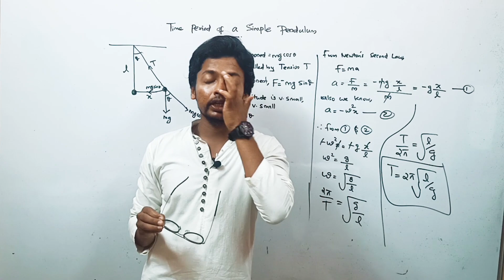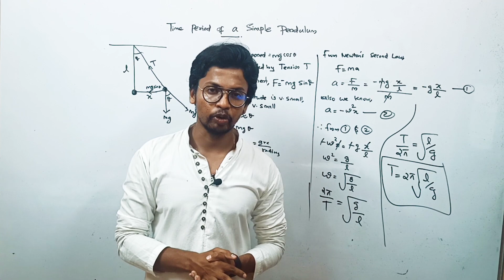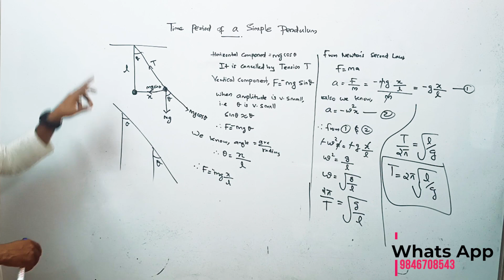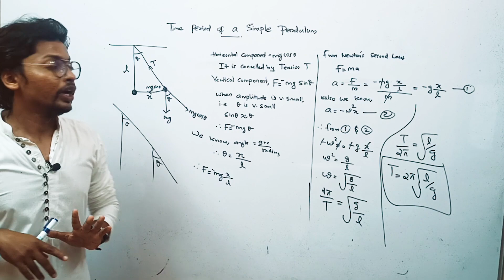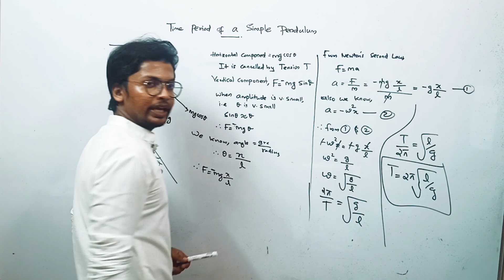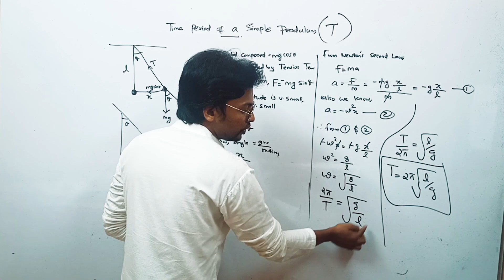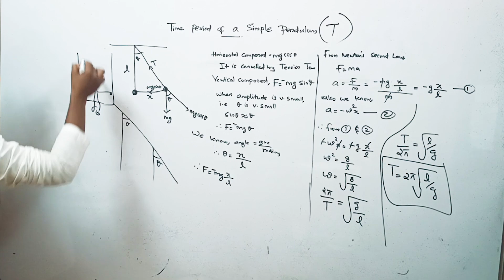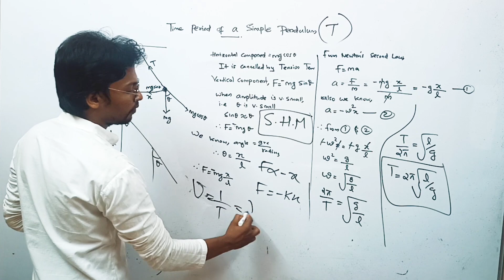Plus One | Physics | Public Exam | Important Derivations & Problems | Part-2